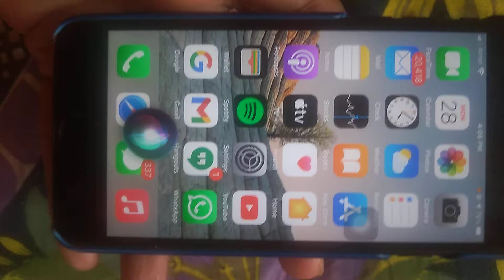I ask Siri to marry me her savage reply😎